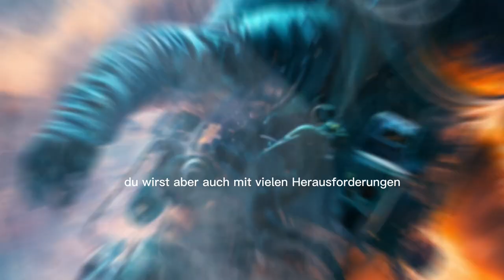Traumberuf Astronaut: Wie du es schaffen kannst!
Hast du schon immer davon geträumt, ins All zu fliegen, die Erde aus dem Weltraum zu sehen und an spannenden Experimenten teilzunehmen? Dann ist dieser Video für dich! In diesem Video erfährst du alles, was du wissen musst, um Astronaut zu werden. Dieses Video wird dir zeigen, dass Astronaut zu sein nicht nur ein Traum, sondern auch eine erreichbare und lohnende Karriere ist. Also worauf wartest du noch? Schau dir dieses Video an und starte deine Reise zum Traumberuf Astronaut!